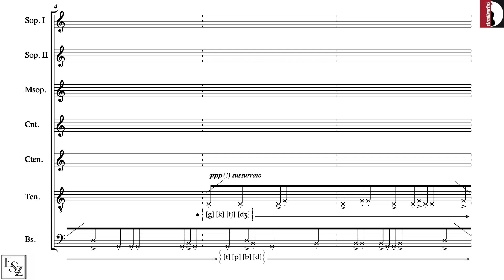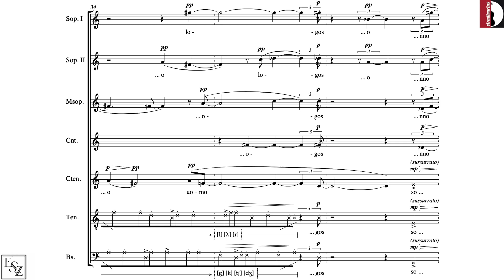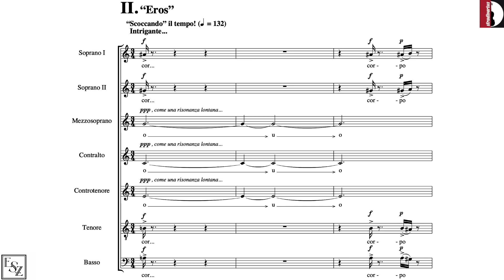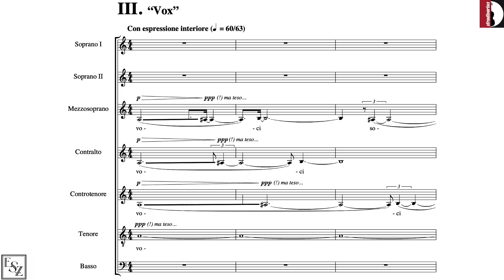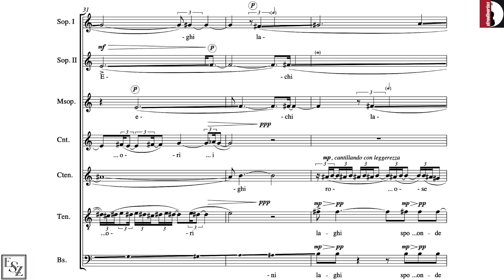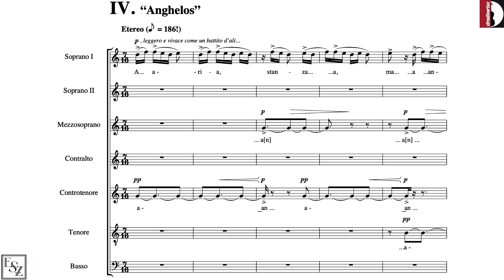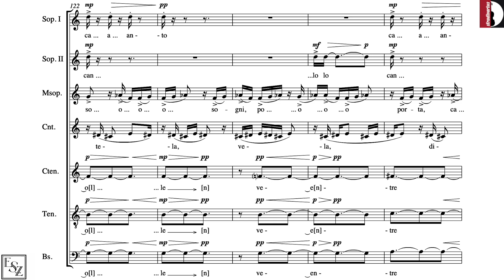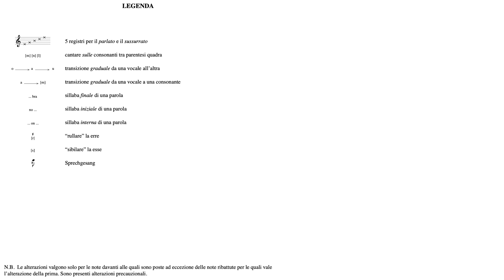Ivan Fedele — Animus Anima [w/ score]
performed by the Neue Vocalsolisten Stuttgart:
Johanna Vargas, Susanne Leitz-Lorey, Truike van der Poel, Daniel Gloger, Martin Nagy, Guillermo Anzorena, Andreas Fischer
Animus Anima by Ivan Fedele (2000)

uploaded with permission from EdizioniSuviniZerboni and StradivariusMusicLabel

Score catalogue number: ESZ11716

00:04 Animus Anima I. Incipit
05:55 Animus Anima II. Eros
09:47 Animus Anima III. Vox
15:37 Animus Anima III. Anghelos
20:57 Performance Notes

follow us for new videos and news!